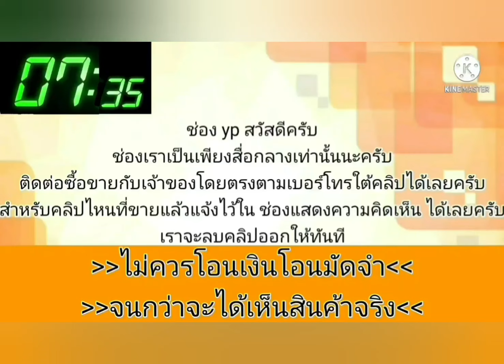ด่วน 23900 🎉🎀เครื่องเกียร์ d 👑เล่มครบ เดินทางไกลได้สบาย💥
ขายรถเก๋ง toyota ท้ายโด่ง ปี39 (เกียร์ธรรมดา)เครื่อง 5a 1500cc. ราคา2️⃣3️⃣,9️⃣0️⃣0️⃣บาท ☎️0️⃣6️⃣1️⃣5️⃣8️⃣1️⃣2️⃣9️⃣9️⃣1️⃣ อยู่เมืองสิงห์บุรี เล่มครบโอนลอย ภาษี65 ต่อได้ปกติ เครื่องดี กะจกไฟฟ้าทั้งคัน มีรีโมทกันขโมย แอร์มีลม แม้ก15 มีcdฟังเพลงเพราะๆ ที่เหลือตามรูป สนใจโทรเลย
.ลองดู สินค้าอื่น